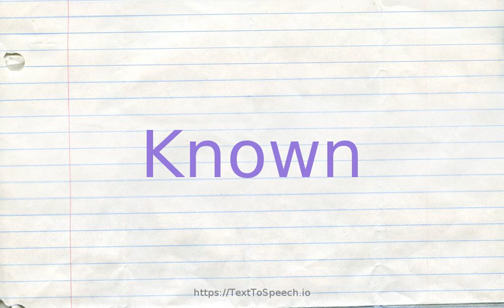How to pronounce known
Learn how to say Known in English correctly with TextToSpeech.io free pronunciation tutorials. American & British English pronunciation of male & female voices provided in videos. Check them out!

    Known definitions:
    (a): apprehended with certainty; "a known quantity"; "the limits of the known world"; "a musician known throughout the world"; "a known criminal"